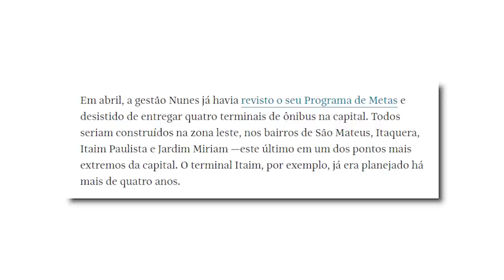Ricardo Nunes está DESTRUINDO SÃO PAULO!